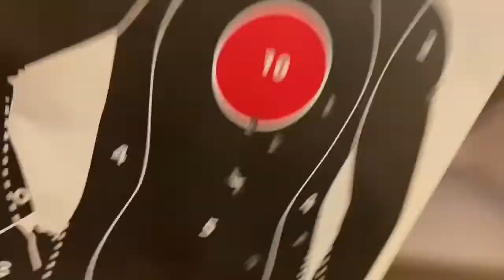How to Clean Glocks for Rookies! Break Down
During this video no one was injured or hurt ! I am a trained firearm permit carrier!